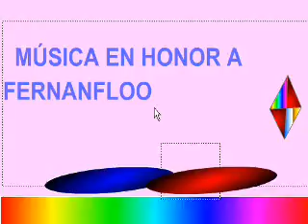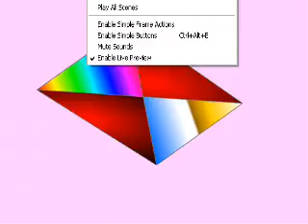FERNANFLOO MÚSICA / earn 100 $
FERNANFLOO MÚSICA HOMENAJE